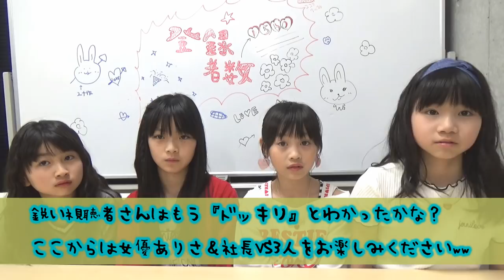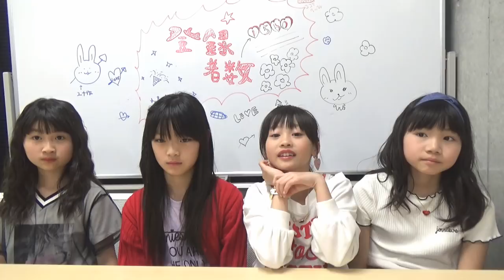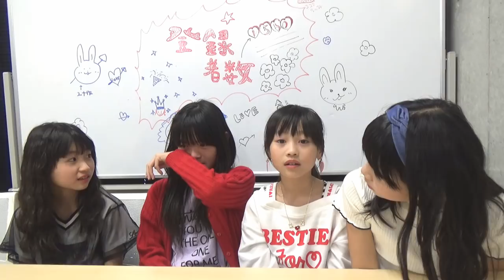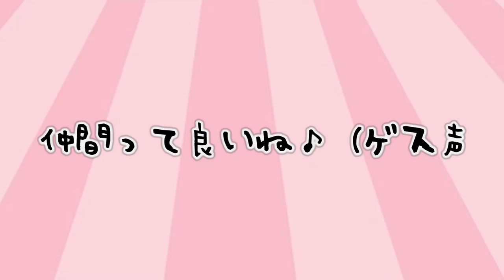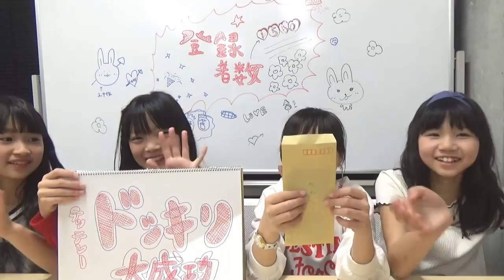今までありがとうございました。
【仲間】悲しい時、一緒に泣いてくれる。嬉しい時、一緒に笑ってくれる。これからもみんなで感情を共有して行こうね。